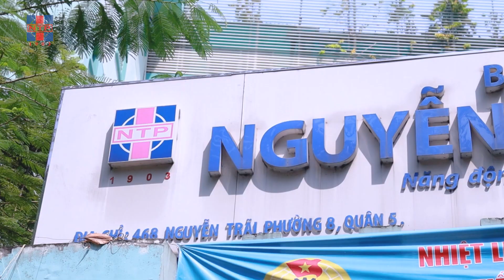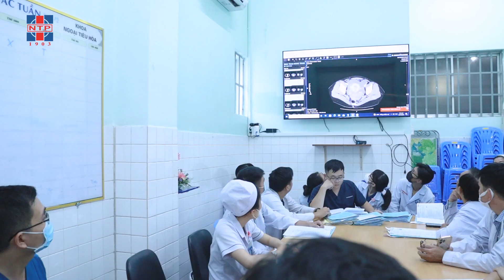Khoa Ngoại Tiêu hóa chào mừng 120 năm thành lập Bệnh viện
⭐️  Video tư vấn kiến thức cộng đồng thực hiện bởi đội ngũ y tế BV Nguyễn Tri Phương

🏥 Bệnh Viện Nguyễn Tri Phương - BV Đa khoa hạng I Tp.HCM
468 Nguyễn Trãi, Phường 8, Quận 5, Tp. Hồ Chí Minh